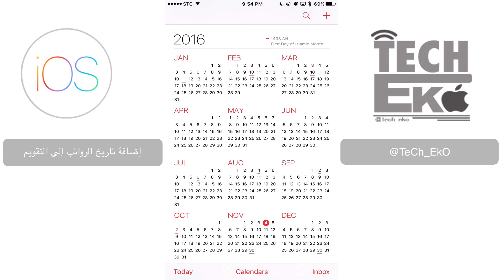إضافة تاريخ نزول الرواتب إلى التقويم ومزامنته عبر الآيكلاود